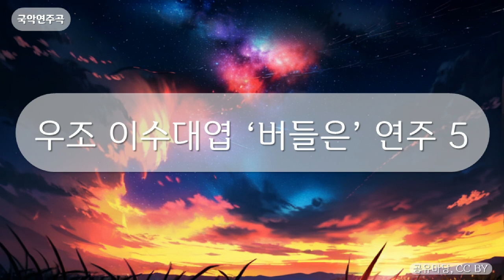국악연주곡 - 우조 이수대엽 ‘버들은’ 연주 5